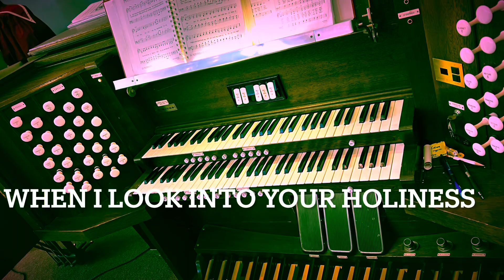When I Look into your Holiness